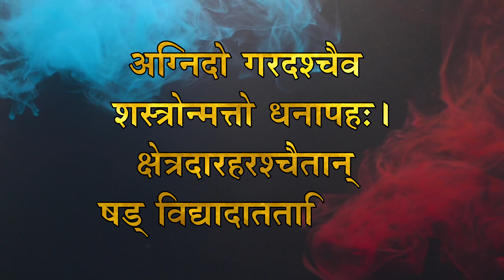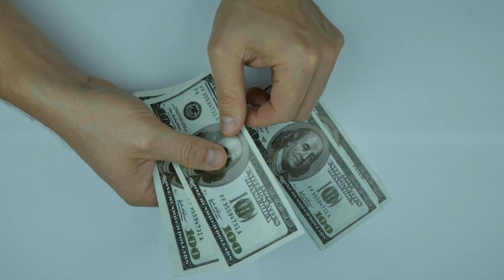शुक्राचार्य के अनुसार ये 6 पुरुषो के साथ कोई औरत कभी खुश नही रह सकती | Shukra Neeti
दोस्तों शुक्राचार्य दानवों के गुरु थे परन्तु उनकी नीतिया संसार की सर्वश्रेष्ट नीतियों में से एक मानी जाती है. शुक्राचार्य ने अपनी नीति में स्त्री और पुरुषो के कई लक्षणों के बारे में बताया है, किस प्रकार की स्त्रिया दुष्ट एवं चरित्रहीन होती है तथा किस प्रकार के पुरुष नीच होते है. इस विषय पर भी महत्वपूर्ण ज्ञान दिया है. सुरक्षित तथा सुख समृद्धि से भरपूर जीवन व्यथित करना चाहते है तो आपको शुक्राचार्य की नीति अवश्य पढनी चाहिए.